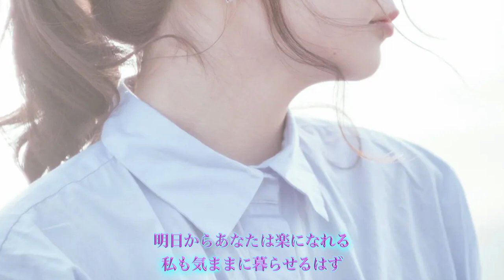ルージュ：堀江淳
作詞・作曲　堀江淳
編曲　船山基紀